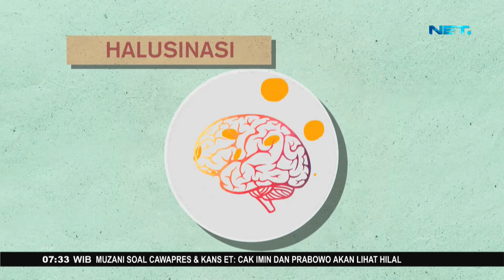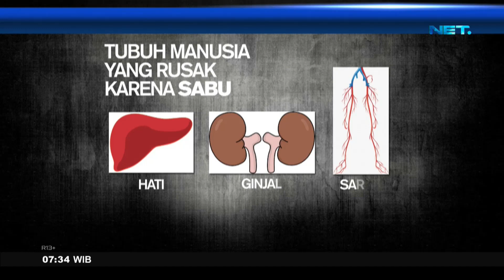Bayi Positif Narkoba, Ketahui Dampak pada Kesehatannya! - FAKTA+62